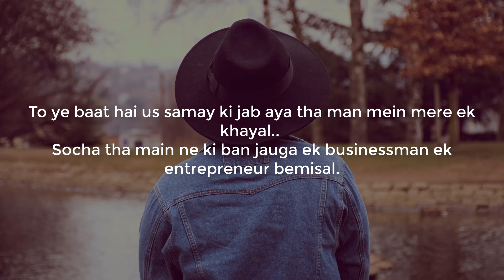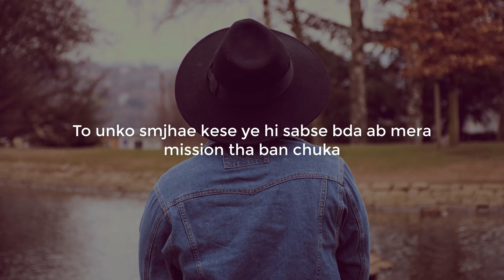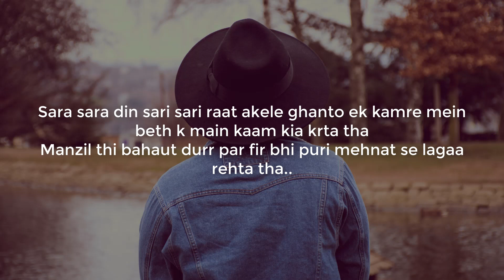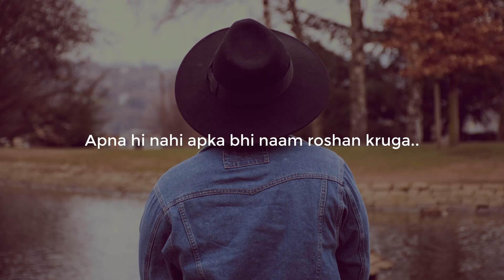Sapne - A Story of My Life | Manish Kumar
Sapne to hum sabhi dekhte hai, par kuch sapne hote hai jo har wakt hmare dil or dimag mein chalte rehte hai. To ye video mere kuh ese hi sapno k upar hai.

Hope you gonna love it. :)